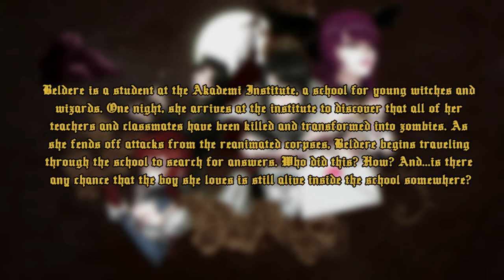Yanvania 2022 - Yandere Dev's Halloween Minigame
Dev has released a short halloween minigame today. It is "Yanvania 2022"!
It's pretty fun, if a little confusing. The backtracking part coupled with the fact that you have no indication of how many keys you have/need makes it kind of annoying. The music is the best and the environments are very immersive - really captures that medieval European feeling perfectly.
I hope this could one day get expanded a little further. (Also nice that we now know that book from Kuu's task is related to Yanvania).

Controls:
-Move with the left and right arrow keys.
-Jump with the spacebar. Double-jump by pressing the spacebar in midair.
-Hold down the spacebar to jump higher.
-Attack with Z. You can mash the Z key to perform a three-hit combo. You can attack in midair, too.
-Dodge-roll with X. You can use the dodge-roll to cancel an attack animation.
-Crouch with the down arrow key.
-Attack while crouching to perform an attack with longer reach than an average attack. Because of the increased reach, it is safer than a normal attack, but the downside is that you cannot move for a moment after using the attack.
-Press the Esc key to quit the game.

1 = Sword
2 = Axe
3 = Twin Blades
4 = Magic Bow
5 = Magic Pistol
6 = Magic Flames
7 = Spear

A = Meteor Shower. Consumes 30 MP.
Summons 10 fireballs that damage all nearby enemies.
S = Power Up. Consumes 20 MP.
Doubles the damage of all attacks, whether they are melee or projectile, physical or magical.
D = Heal. Consumes 30 MP.
Restores 10% of your total health.
F = Dragon Bite. Consumes 40 MP.
Summons a giant dragon head that deals massive damage to enemies in front of it.